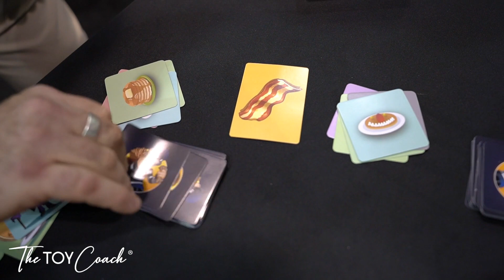How To Make A Card Game Go Viral with Dolphin Hat Games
Ever wondered what makes a card game go viral? In this video, I interview the creator of Taco, Cat, Goat, Cheese, Pizza, to answer that very question. Dave Campbell used to sell welding supplies, but one day he had the idea to create a game that his entire family would love. This idea and many miles behind the wheel inspired the creation of his first game which would become a viral sensation. During our 20-minute chat, discover what caused the initial spark of social media virality for Dave’s game.

If you’ve ever had an idea for a toy or game, this is one toy biz story that you’ve got to listen to. Listening to the stories of successful toy and game entrepreneurs is a great way to find inspiration and motivation to start your very own toy journey.

🔥 Watch this video next on How Do You Make Your Toy Ideas Real With NO Experience in The Toy Industry and ZERO Contacts?:

CHECK OUT THE PODCAST:
Making It in The Toy Industry was created to demystify the toy and game industry for creators like you.

Listen to The Toy Coach Podcast: Making It In The Toy Industry
Apple Podcasts  🍎  + 🎙️ = 👍